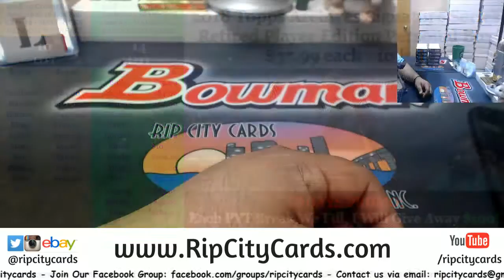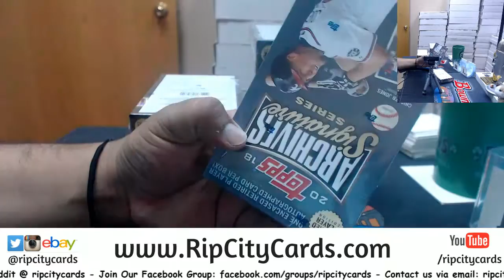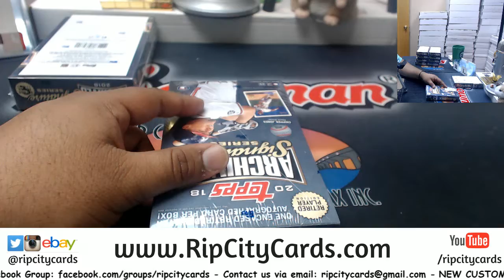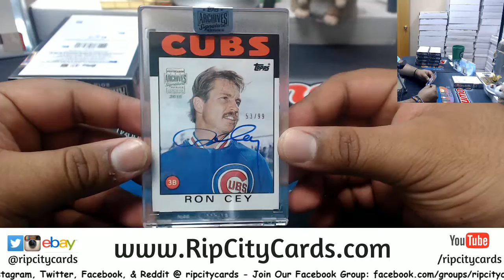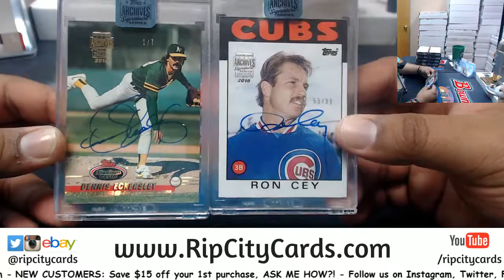2018 Topps Archives Signature Series Retired Player Edition Personal Boxes Steven RCC